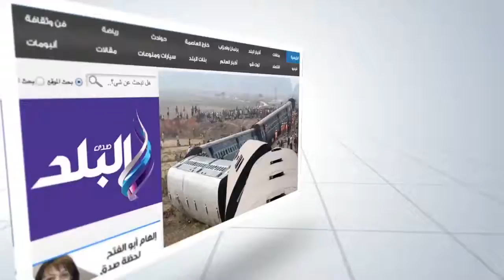صدى البلد | أبو العينين يدعو وفد النواب الإيطالي للوقوف دقيقة حدادا على روح زويل